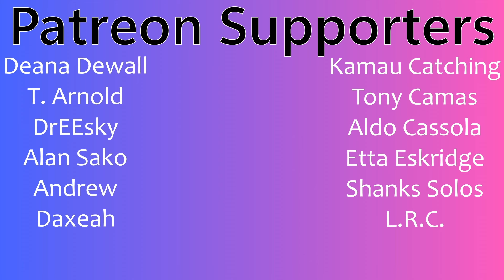The Warning | Interview with Allison Hagenburg 2023 | Couples Reaction!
Buymeacoffee.com/PsiBella

Timestamps**
Hit the Like!(0:00)
Reaction(0:59)
Review(29:09)